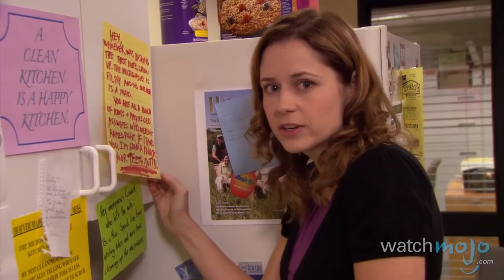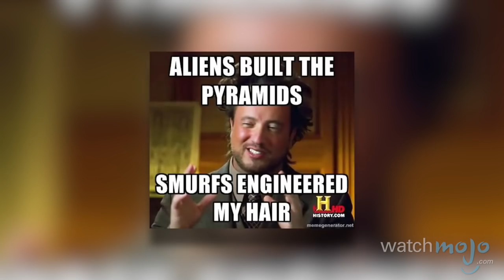Top 10 TV Scenes that Became Memes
These are the pinnacles of popular culture. as we count down our picks for the Top 10 TV Scenes that Became Memes.

For this list, we've chosen internet memes that were borrowed from TV scenes.

Special thanks to our users Muppet_Face for submitting the idea using our interactive suggestion tool